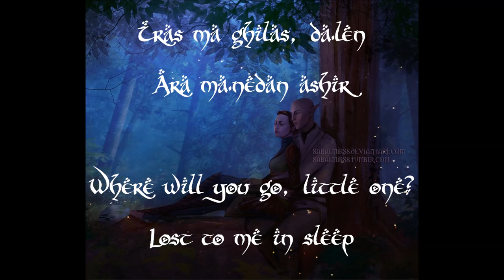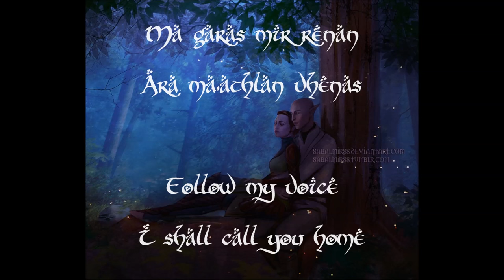Mir Da'len Somniar - Elvish lullaby (male version) + lyrics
A nightcored male version of the elvish lullaby (Dragon Age).